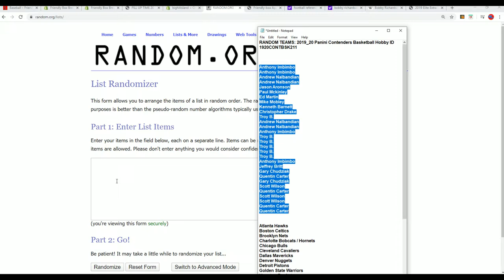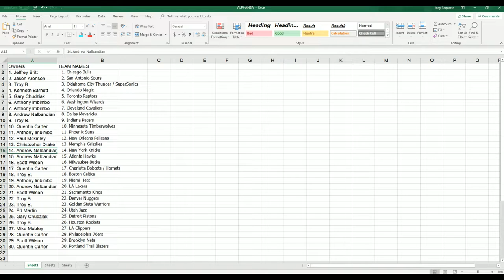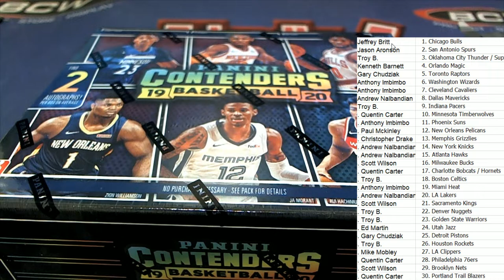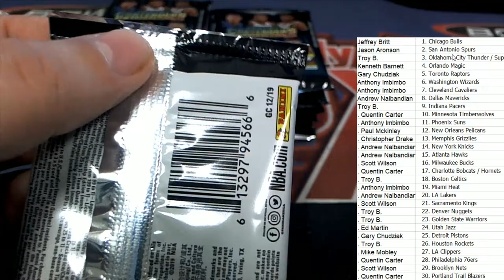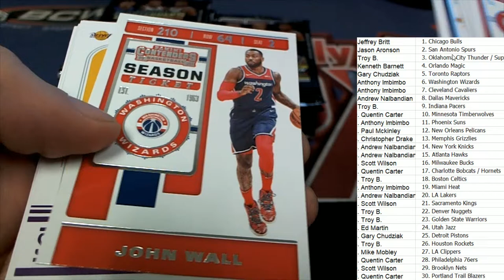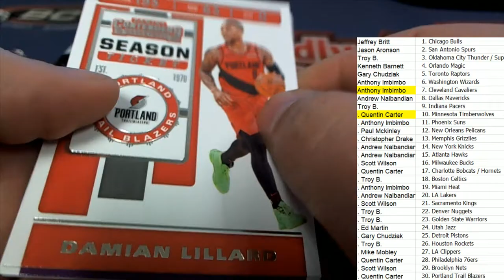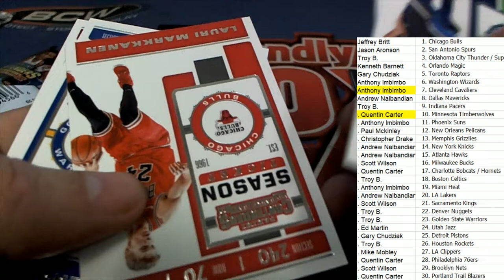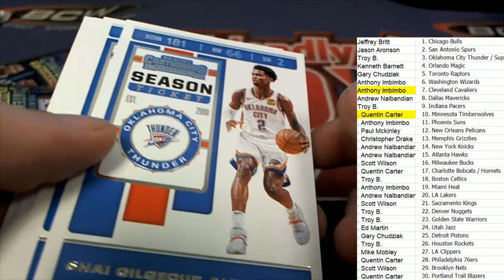2019 20 Panini Contenders Basketball Hobby ID 1920CONTBSK211